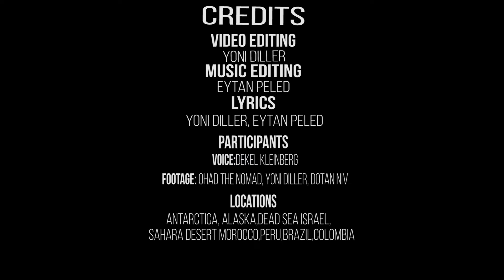50th Earth Day-Global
50th Earth Day. This video has is a unique combination of footage from all around the world and the lyrics in the backround are representing the current status which earth and humans are going through during the COVID-19.

Thanks to all the participants mentioned in the credits, it wouldn't go through without them.